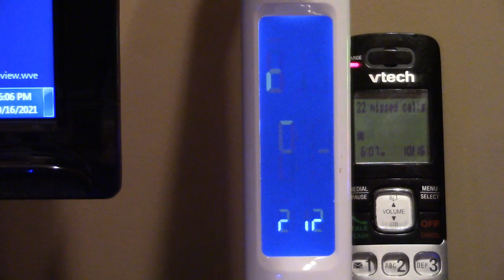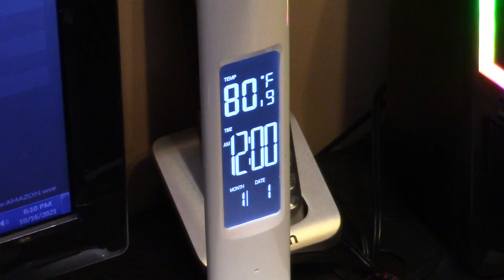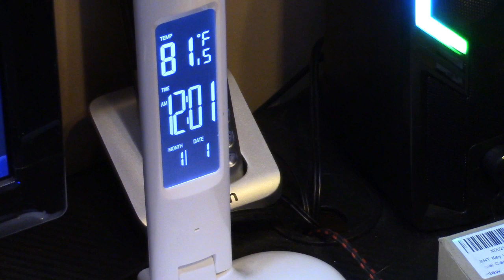Octember 2021 Fails 6 & 7 - Corrupt Flash Drive & Clock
Originally recorded Octember 16, 2021.

In doing my China videos, I actually run off 2 copies of the video.  One for YouTube, that you see, and another that has the ending chopped off.  I send that video to China.  Sometimes they want me to upload it to Amazon, and it would be odd to have me say "If you'd like to purchase this item..."  So that ending gets chopped off.  For a while, I was saving those videos.  When I ran short on space, I realized that there's no real reason to keep almost the exact same video around as an almost duplicate.  So I deleted practically 80GB worth of those.

The chopped version, I store on my main machine, on a flash drive.  These are transient files, they only stick around until the review is posted and I get paid, which is usually a week or two at best.  The other day, I was trying to upload one of these to China, but the progress bar wasn't progressing.  I tried to play the file on my machine, and it told me the file was corrupt and unreadable.  Luckily, somehow, only the last few China videos I had made, had encountered this issue.  All other data on that flash drive remained intact and readable, so I was able to recover all of my data.  As for the China videos, I sent the source files and project files back to the editing rig, and ran off new copies.  Yes, I reformatted the same flash drive and I'm still using it.  And indeed, it is working fine.  Something got corrupt, only Octember knows why.

Now onto the Aldi lamp clock thing.  The clock/calendar/temperature display got corrupt on that for no reason.  I went to replace the battery, thinking it had expired, but a lick test proved it has good enough voltage to run it.  Lo and behold, popping it back in, the display was now correct again!  It failed a few days later again, which will be mentioned in an upcoming fail # 8.  The hits just keep on coming!